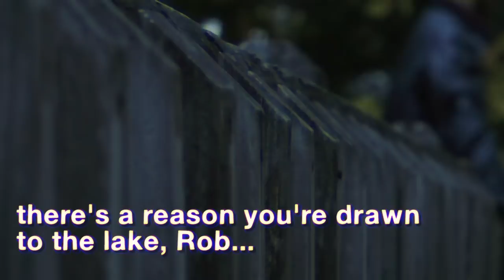Time to Bide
music is "shouted out at our lives" by FINA

rob bides by the lake
during his semester break
rob watches